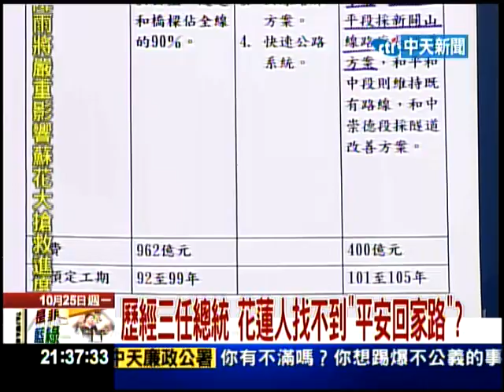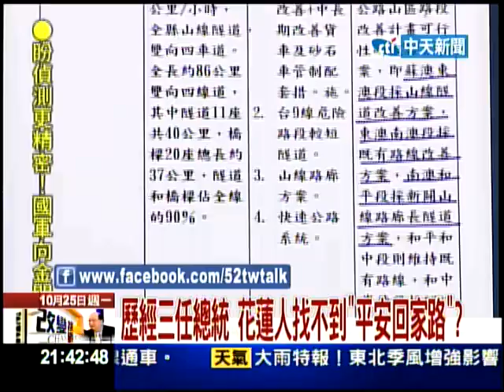10/25台灣大論談 怒！ 傅崑萁：蘇花公路是國恥、世界笑話！Part2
「瞬間強降雨超過負荷垮下來，真的是天災！」蘇花公路釀重災，外界和受災家屬把矛頭指向封路太慢，公路總局昨天澄清均依規定封路。公路局第四區養護工程處表示，廿一日東澳降雨尚未達封路標準，但已嚴重積水，因此提前宣布封路；蘇澳與東澳派出所員警攔阻車輛通行，部分用路人受困是封路前通過的。立法院交通委員會炮聲隆隆。抨擊公總封路機制過時，不符現況需求，對雨量與封路關聯性缺乏專業，政府風險觀念不足，「神經很大條」。